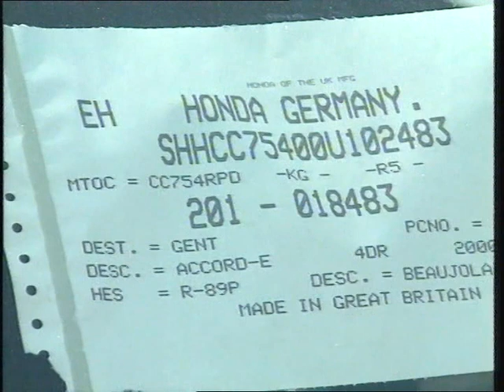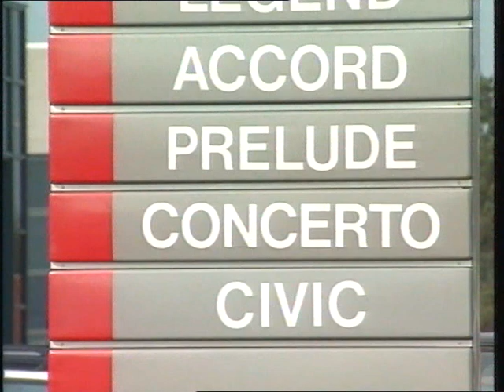Honda Cars from Honda UK Manufacturing to Gent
Honda Accord Owners Club AOCUK Honda  Gent - car logistics, reception, parts distribution.